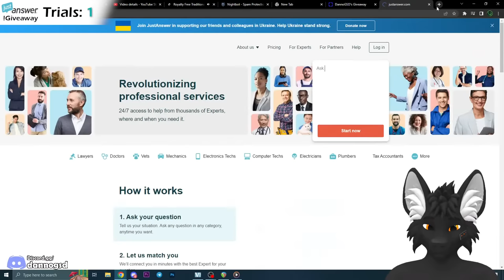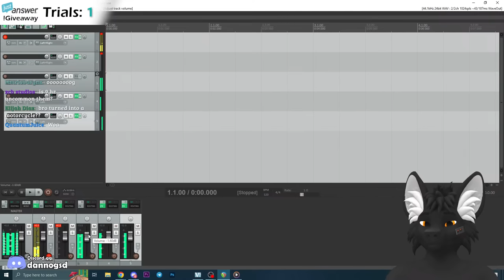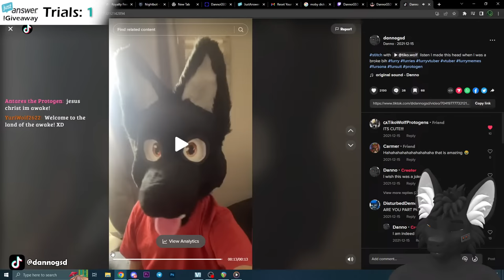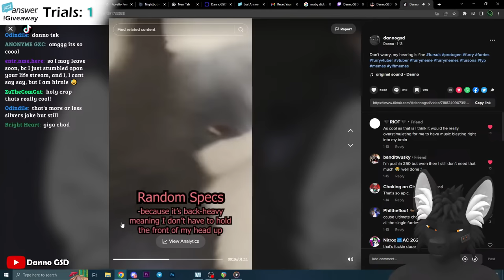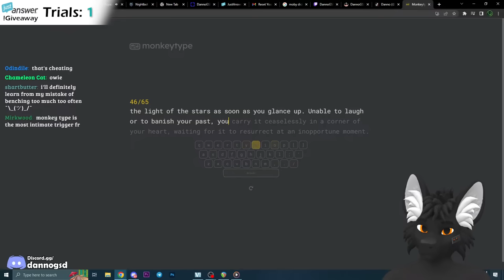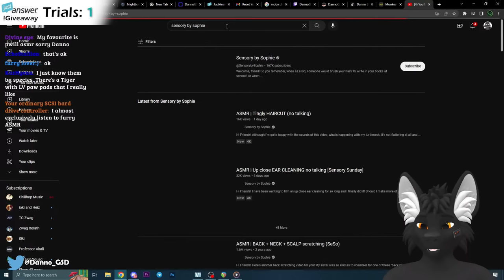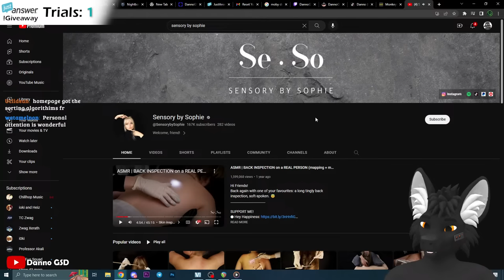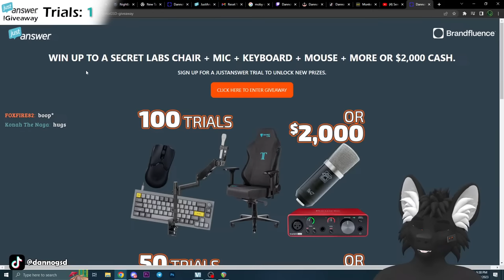Dog has sweet nothings to whisper to youuu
putting your email and twitch username here will bring you to the just answer page, where you can ask a question and sign up for a $1 trial for a week,